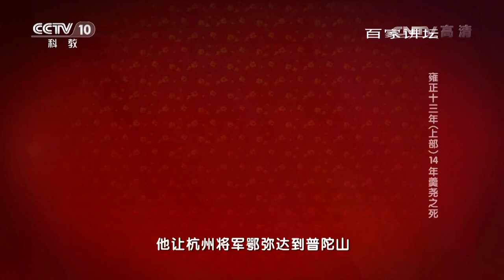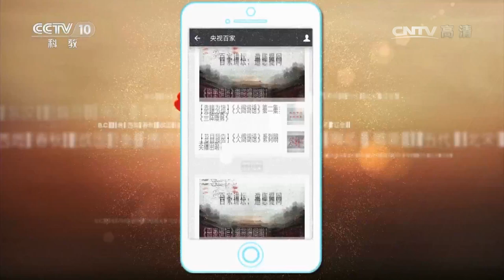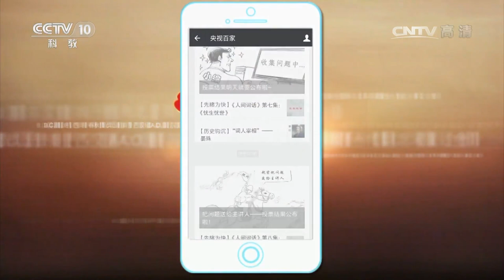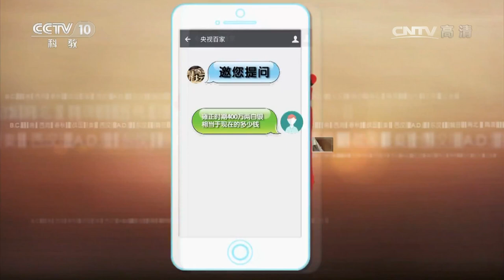《百家讲坛》 20170716 雍正十三年（上部）14 年羹尧之死 | CCTV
【节目简介】